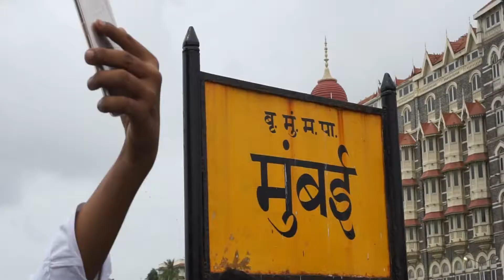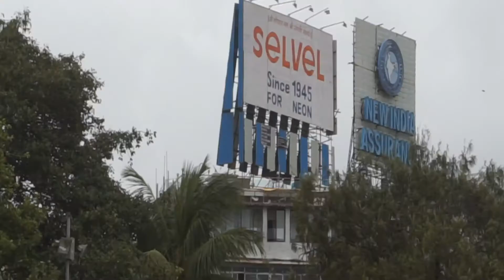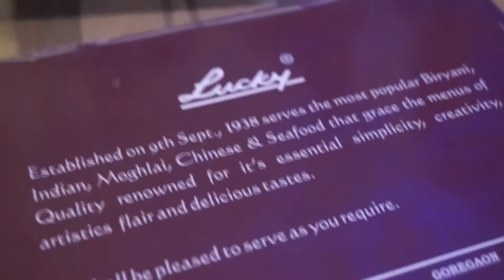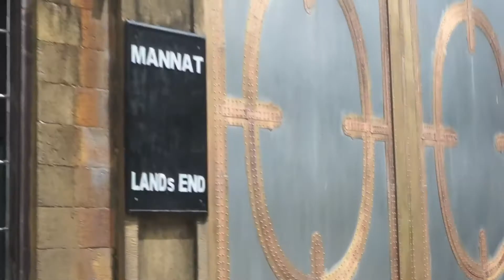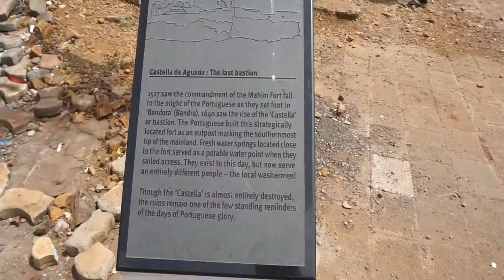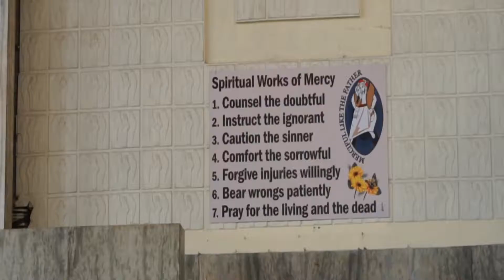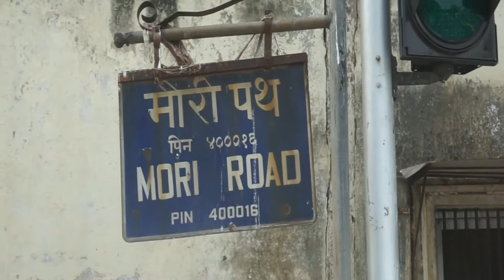Mumbai Trip 2017